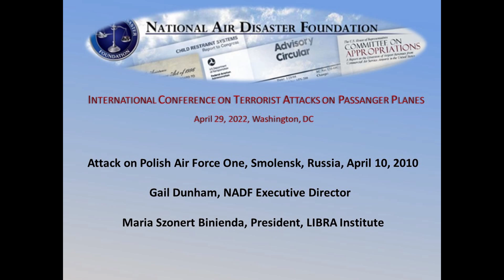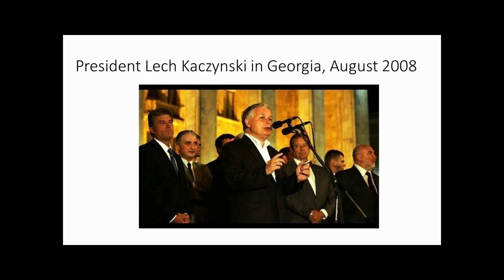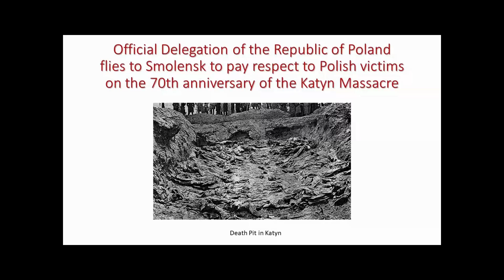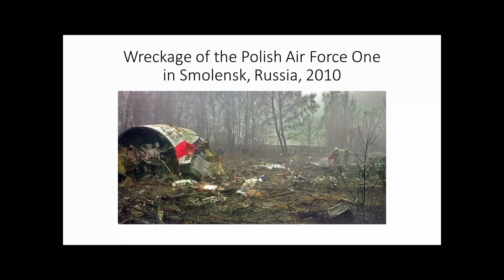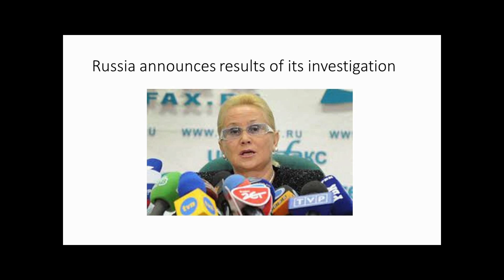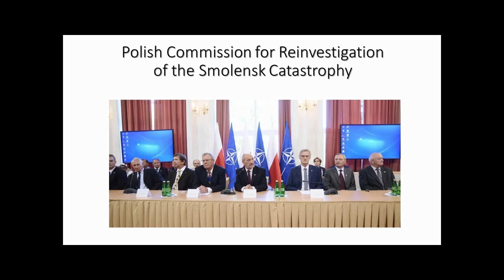Gail Dunham Introduces Maria Szonert Binienda